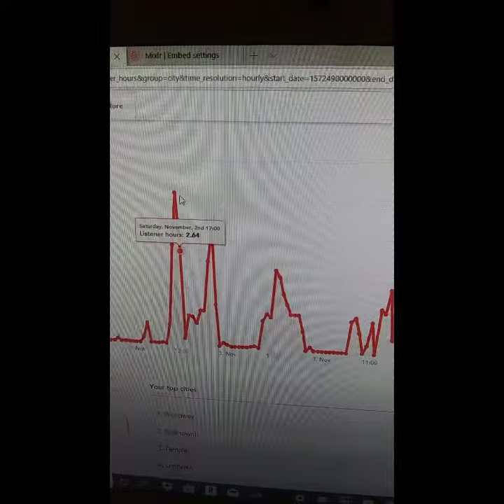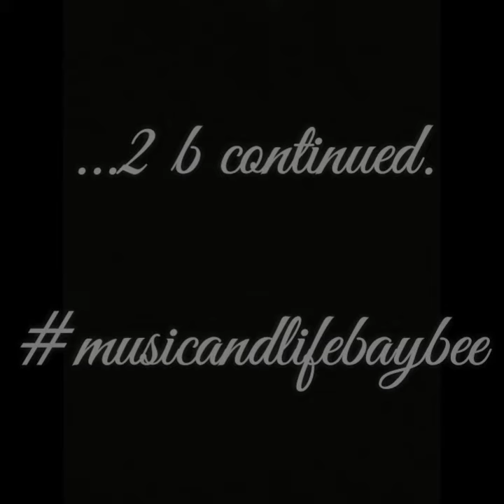Meanwhile on MNLRadioNow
Home of the Back 2 Back jams...music lovers shout out: KevinGates LilO UGK Mozzy KUR Guccimane & check out @Jet_Wavy on ig!

(MUSICandLIFE Radio) MNLRadioNow plays HipHop & RnB from all eras. Tap in and enjoy all your JAMS on one station. MUSIC AND LIFE BayBeeee